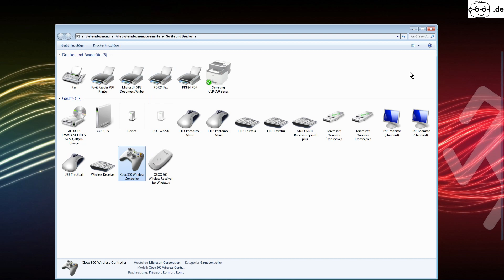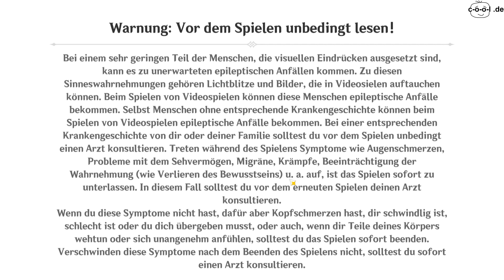Lets Play PC, Teil #153 Genshin Impact, Manga Fantasy Rollenspiel, deutsche Kommentare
Genshin Impact ist ein im September 2020 vom chinesischen Studio miHoYo veröffentliches Fantasy-Action-Rollenspiel im Manga-Style.
Die Spielwelt unterteilt sich in sieben Nationen (Mondstadt, Liyue, Inazuma, Sumeru, Fontaine, Natlan und Snezhnaya), für die jeweils eine Gottheit zuständig ist. Es gibt sieben Elemente: Anemo (Wind), Geo, Electro, Dendro, Hydro (Wasser), Pyro (Feuer) und Cryo. Man steuert zu Anfang nur eine, dann im Fortschritt des Spiels mehrere Spielfiguren, zwischen denen man jederzeit umschalten kann und die jeweils als eine auf einem Element basierende Spezialkraft beherrschen. Auch die Feinde benutzen Spezialkräfte, die man erkennen und dann mit der passenden Figur bekämpfen muss, um sie leichter zu besiegen. Das Kennenlernen der Schwächen der Feinde und das Umschalten zwischen den Persönlichkeiten ist eine erfrischend neue Spielidee.
Wie in Rollenspielen üblich gibt es Quest, die man erfüllen muss. Das können simple Botengänge sein oder das Ausheben von Feindeslagern oder das Besiegen von mächtigen Monstern. Dafür gibt es Erfahrungspunkte (EP), die genügend gesammelt, zu einem Aufstieg einer Figur führen und damit zu mehr Macht. So langsam arbeitet man sich hoch, um später auch die gefährlicheren Monster besiegen zu können.
Auch wenn zu schwierige Mission zu Beginn gesperrt sind, ist man doch relativ frei in der Wahl der Quests, die man spielen will und in der Erkundung der Welt.
Genshin Impact ist ein Free-To-Play-Spiel mit möglichen In-Game-Käufen. Das heißt, man kann es prinzipiell kostenlos spielen, aber auch echtes Geld ausgeben, um zum Beispiel schneller voranzukommen.